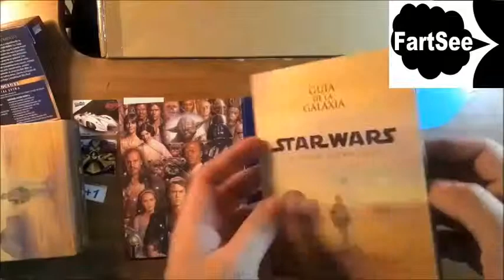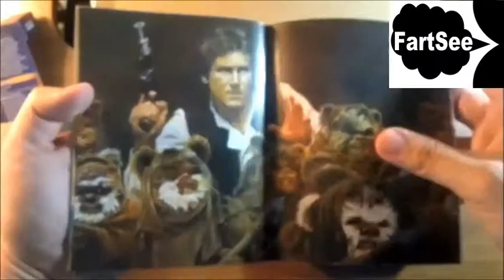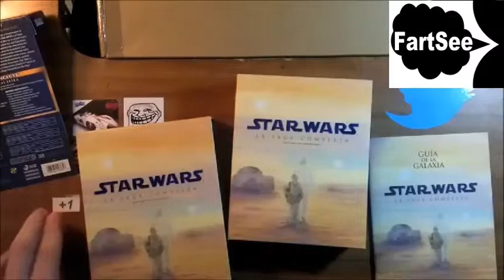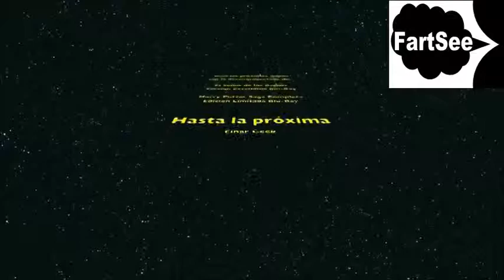Farting unboxing of Star Wars La Saga Completa (FartSee Version)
Hey FartSee Army:
Fun farting unboxing of Star Wars La Saga Completa Blu-Ray en

If you want to sub for sub, sun and comment. When we read your comment, we'll sub back!

Unboxing Wednesday is each Wednesday.